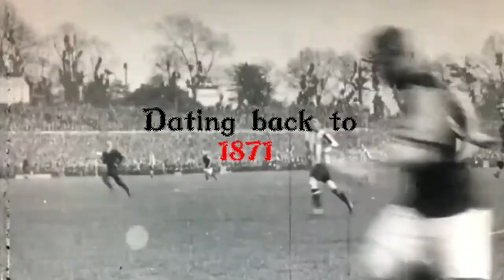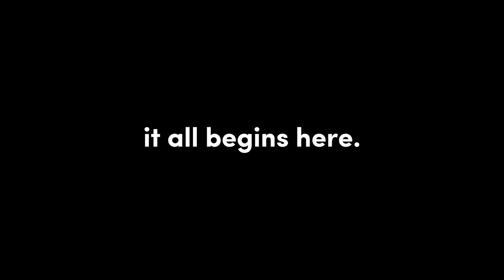MASSIVE DERBY WIN AND WE ARE IN THE NEXT ROUND! • Needham Market 3-1 Leiston • Emirates FA Cup QR1